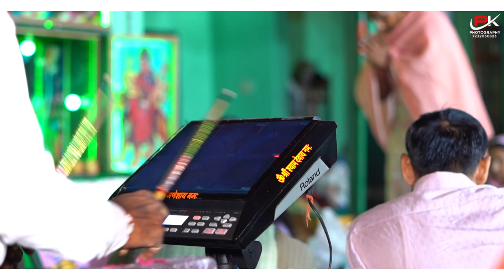Live ...दीवान पीर खाना नानक नगर | प्रेम स्टुडियो दौलतावाली 7232030323